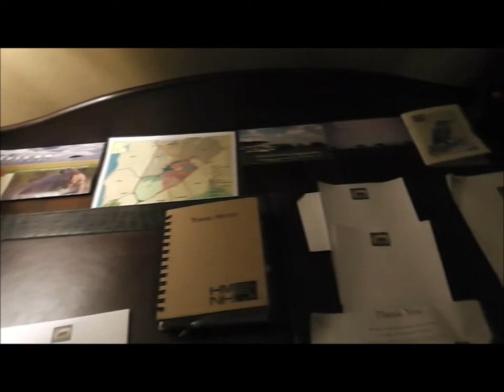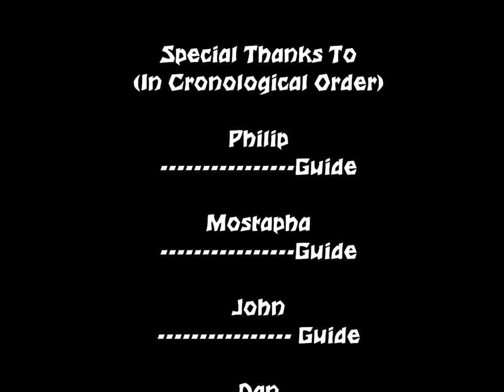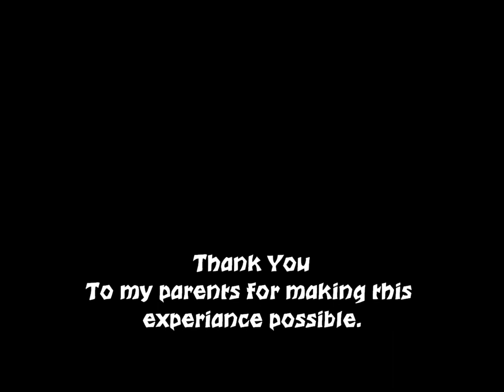Into Africa The Heart of the Wild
A short film of my trip to Kenya and Tanzania. All the video was shot in game parks in Africa with no tripod. Thank you to  James Horner for the music I borrowed for the video.